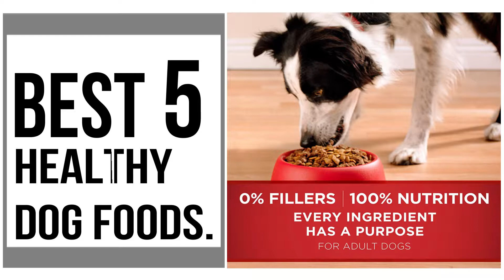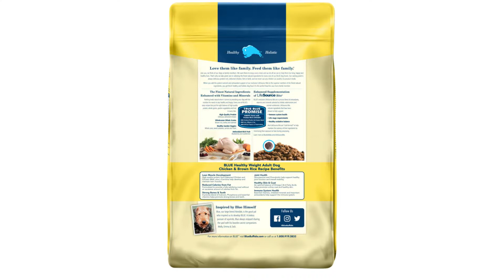Healthy Dog Food Brands, Recipes, Reviews || Best 5 Healthy Dog Foods Is 2019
Best 5 Healthy Dog Foods  Is 2019.

Product Name: Rachael Ray Nutrish Natural Premium Dry Dog Food, Real Beef, Pea, & Brown Rice Recipe, 28 Lbs
by Rachael Ray Nutrish.

Product Name: Merrick Grain Free Healthy Weight Dry Dog Food Recipe
by Merrick.

Product Name: Blue Buffalo Life Protection Formula Natural Adult Healthy Weight Dry Dog Food
by Blue Buffalo.

Product Name:Diamond Naturals Adult Real Meat Recipe Premium Dry Dog Food With Grain and Real Pasture Raised Beef Protein 40Lb
by DIAMOND NATURALS.

Product Name: Purina ONE SmartBlend Natural Healthy Weight Formula Adult Dog Food
by Purina ONE.